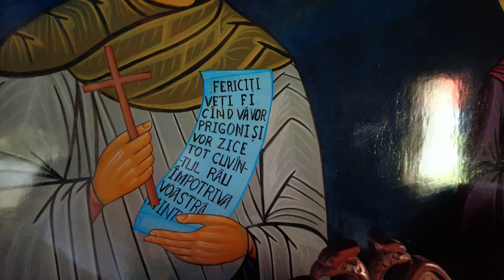Mănăstirea Runcu - Leaota | Poiana Însorită Acompaniați de Triluri de Păsări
Mănăstirea Runcu, aflată la o altitudine de 771 m, este o mănăstire ortodoxă de maici, situată în comuna Runcu, județul Dâmbovița, având hramul  Adormirea Maicii Domnului.
Obștea mănăstirii este formata din 5 maici.
O mănăstire superbă ce merită vizitată. Ultimii 7 km îi urcați pe drum neasfaltat, accesibil cu autoturismul. Drumul foarte frumos, prin umbra pădurii, duce la mănăstirea de la poalele munților Leaota.